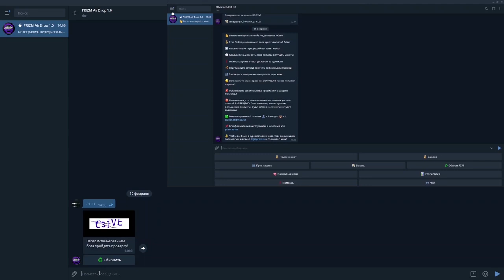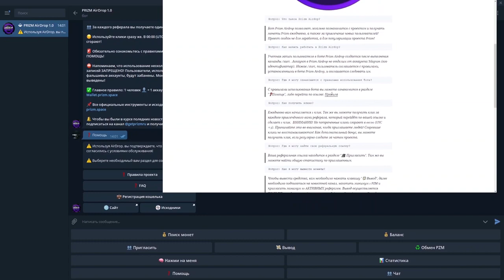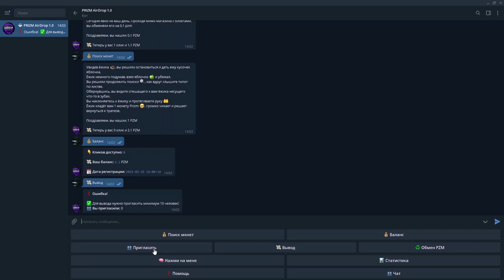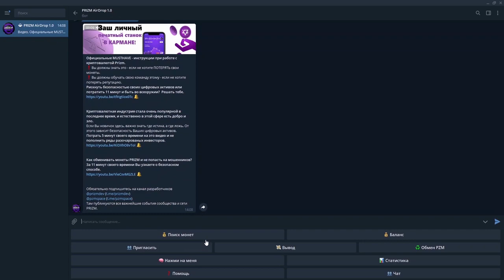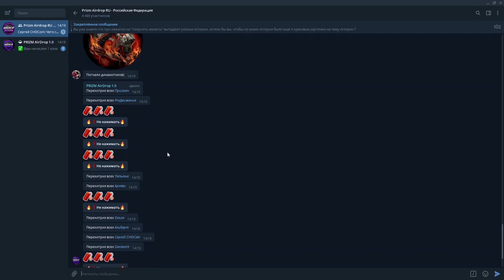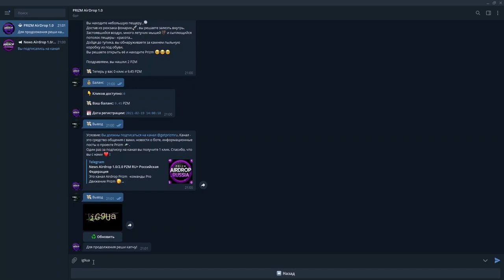Заработок в интернете без вложений в Airdrop PRIZM Создай свое обеспеченное будущее сейчас!